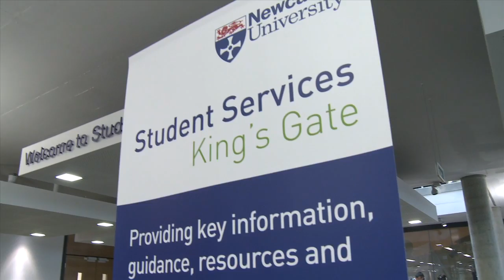Newcastle University, Englanti - yliopistoesittely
Yli 20 000 opiskelijaa, yli 300 jatko-opinto-ohjelmaa ja aktiivinen opiskelijaelämä. Mitä muuta voisi yliopistolta toivoa?Haluaisitko opiskella täällä? Lue lisää Newcastle Universitystä .Kiinnostaako Englanti? Tutustu yhteistyöyliopistoihimme